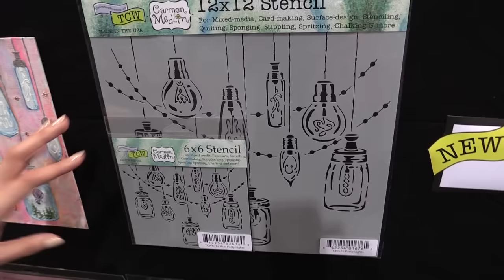Carmen Medlin Stencils by The Crafter's Workshop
Watch for all the latest templates from The Crafter's Workshop...

See what's new for 2017 in the Carmen Medlin Stencil Collection from The Crafter's Workshop. In this collection you will find fun florals, birdhouses, butterflies, geometrics, dolphins, flourishes and so much more! If you love mixed media, you will love these stencils!